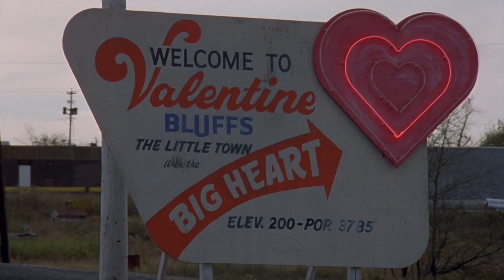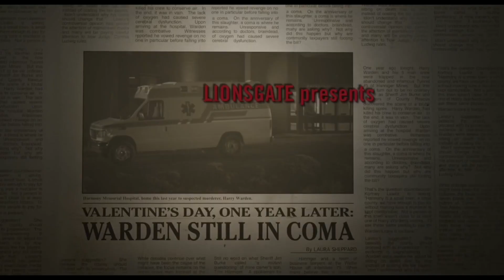My Bloody Valentine Original Vs Remake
In this video I’ll be comparing the Original 1981 My Bloody Valentine against the 2009 Remake to see which film is better!

Chapters:
0:06 Story
2:02 Characters
3:09 Kills
3:53 The Miner
4:11 Final Thoughts